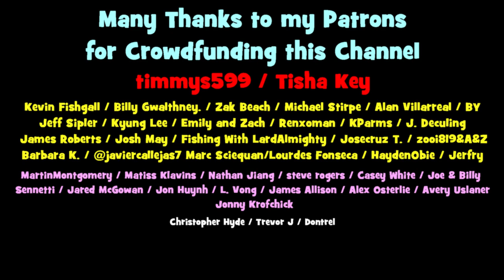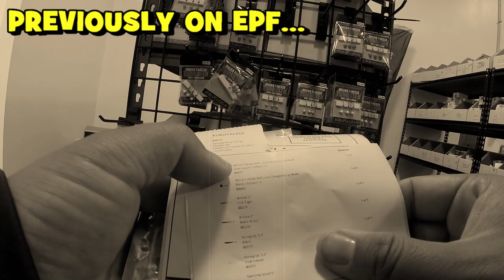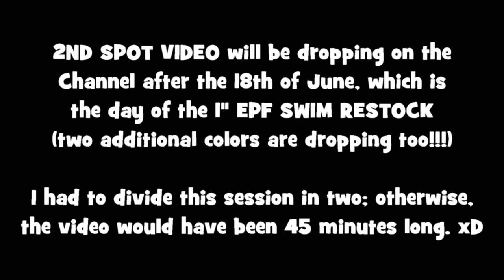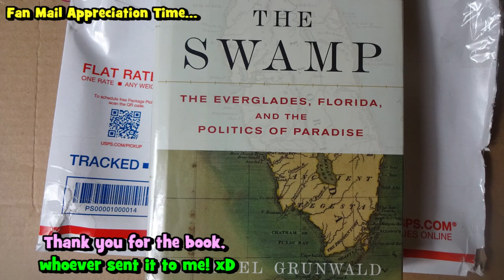Catching SLABS w/ the LIVESCOPE Technology! (Just Like a VIDEO GAME!)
In this video, Ben (owner of EuroTackle) and I catch some SLAB Black Crappie from the Connecticut River using the Garmin LIVESCOPE Technology!!! This is PART 1 of our boat adventure on the River. PART 2 of this fishing session will be out on the YouTube Channel after the 18th of this month (1" EPF Swim Restock!!!).
[April 23rd, 2021 (Fishing Session Number 28)]

Read more about it below:

📟...Of all the different "Sonar Systems" that I have experienced, the Garmin Livescope is definitely the most advanced that I have ever seen! As mentioned in the video, Ben was using a Garmin 1242XSV Plus paired up with a LVS32 Transducer. This combo alone is a couple thousand dollars.
Garmin GPSMAP 1242XSV (this one is the regular one -- the plus is an additional $500 for better imaging)
Garmin Panoptix LVS32
If you are thinking of buying a combo like this, make sure that the transducer is compatible with your screen system!
📟...A lot of the bigger Crappie were rather "finicky" at this particular fishing spot. Contrary to popular belief and just like all other species out there, not all Crappie are always willing to take your lure. Some of the catches in this video required two or three casts to entice the fish to smash lure!
📟...As mentioned in the video, the majority of Big CRAPPIE were isolated from smaller schools of fish. Just like some other species out there, the bigger ones do tend to lead a "solitary" lifestyle outside of the spawning season.

Line: Seaguar Red Label 100% Fluorocarbon, 4lbs test line
Bait/lures: EuroTackle 1.4" EuroGrub on a 1/16 oz. Soft-Lock Tungsten Jig, Chartreuse, Size 6 hook
Tools: EuroTackle Ruler (Prototype -- not in the market yet).